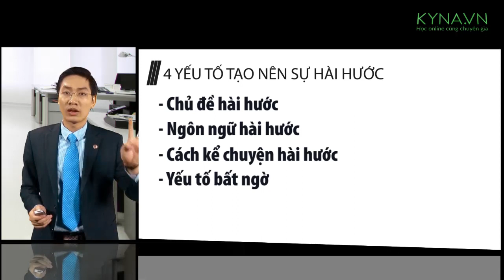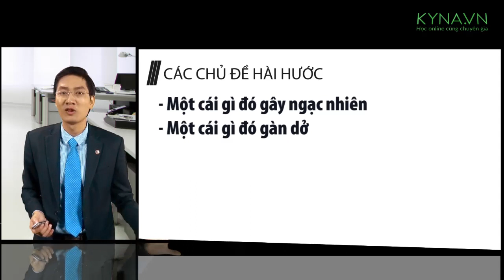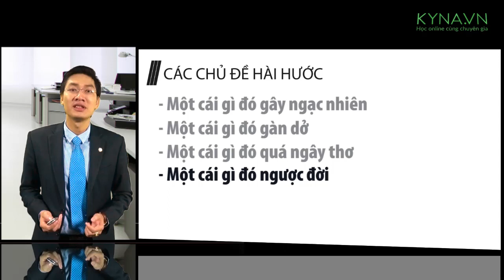Nghệ thuật hài hước nơi công sở-Nguyễn Công Trình-bài 3